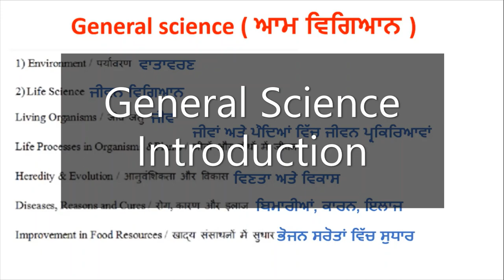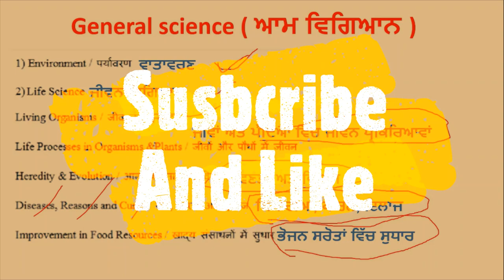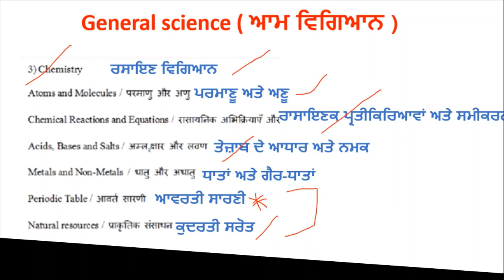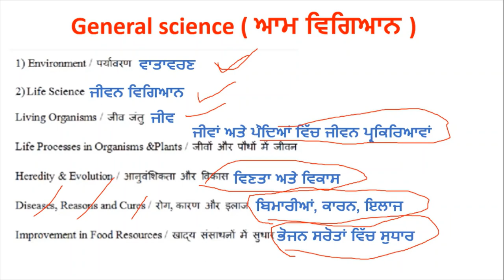Science and Technology Class Topics For General Science For Punjab Police Recruitment 2021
Hello Friends This is a Informative Channel and This Video is Full Information About Science and Technology Class for Punjab police recruitment General Science class for constable and sub inspector science and technology class online for punjab police jobs recruitment 2021

for more Science and Technology classes of punjab police recruitment